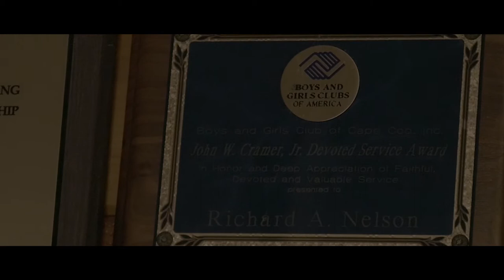"The Carver" A Mashpee Tv original mini doc.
Mashpee resident Dick Nelson was kind enough to give us a first hand look into the world of wood carving.  A talented artist, Mr. Nelson specializes in carving birds made from the wood of vintage golf clubs. He can be seen giving lessons around Mashpee senior center or the Mashpee men's club.